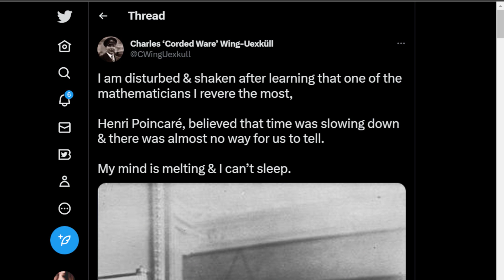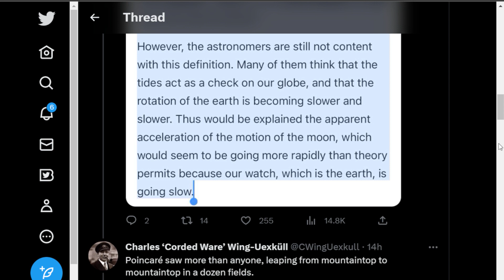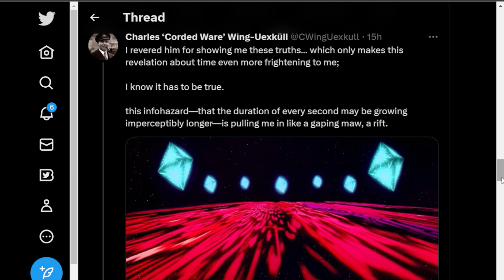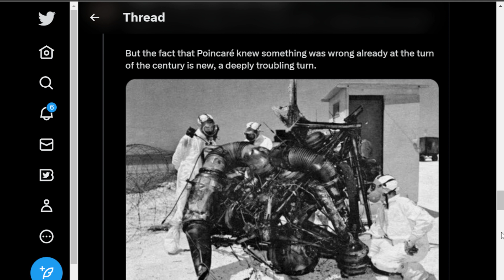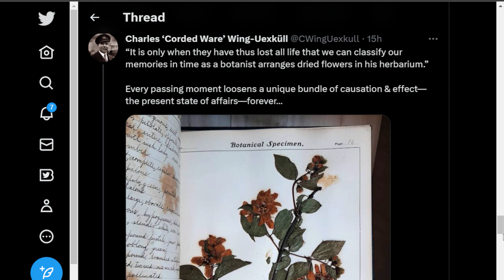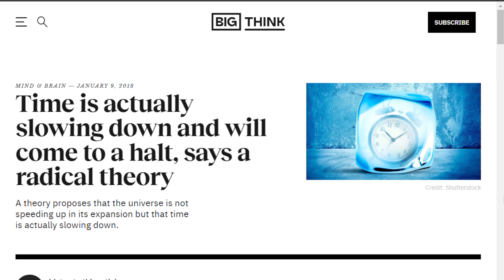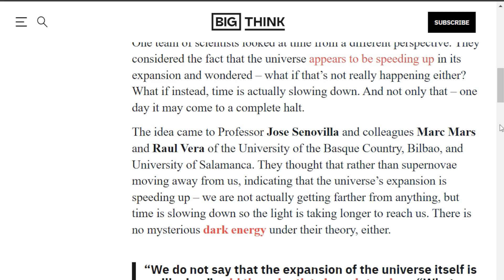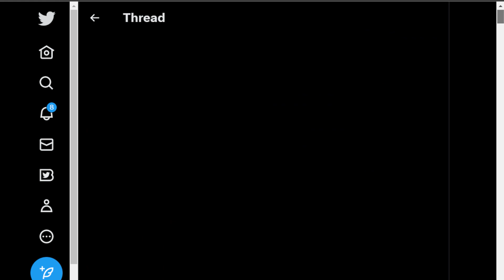Is Time Actually Slowing Down?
Could time be slowing down? 18th-century mathematician Henri Poincaré believed that time was slowing down and that there was almost no way for us to tell. In his 1898 book "The Measure of Time," he explains that the rotation of the earth may be becoming slower and slower. He discusses the formation of memory, and more. It is fascinating stuff!